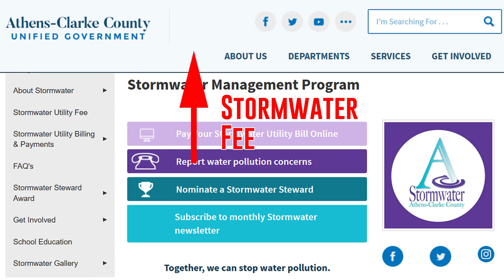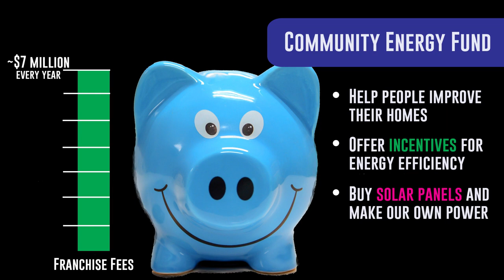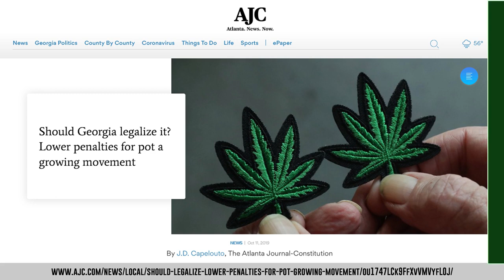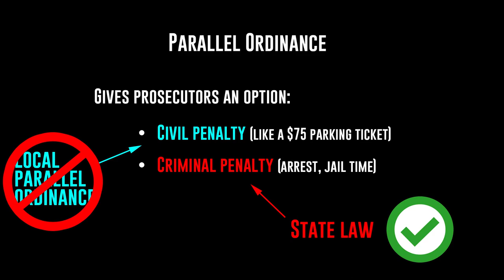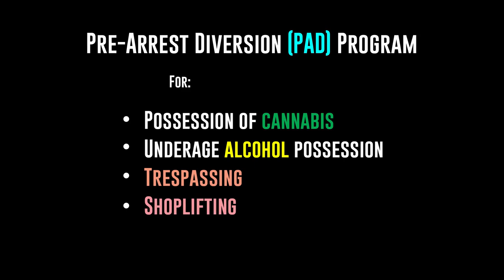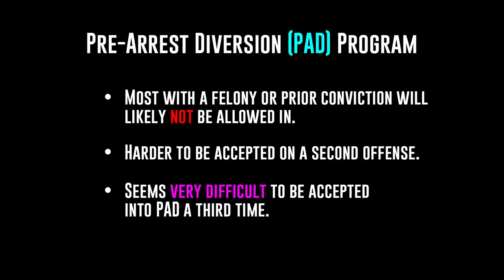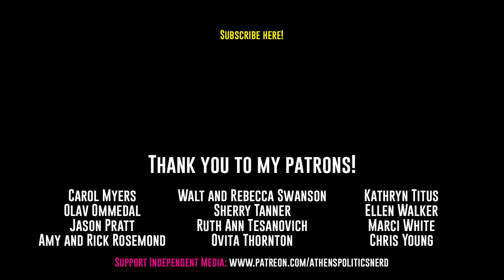Cannabis decriminalization is BLOCKED in Athens. Here's what we're doing instead:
Rusty pipes are collapsing beneath our roads, Georgia Power is raising our energy bills and police are still arresting people for smoking marijuana. Weren't we going to put a stop to that? Not just yet, but we have made some progress, let me tell you about it!